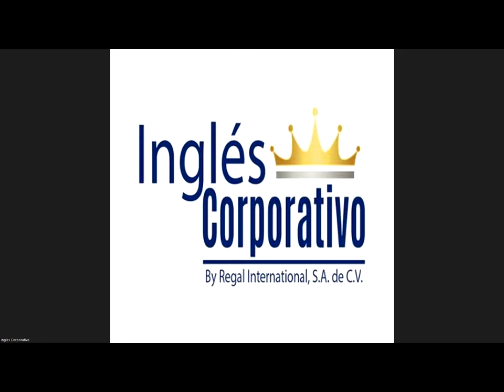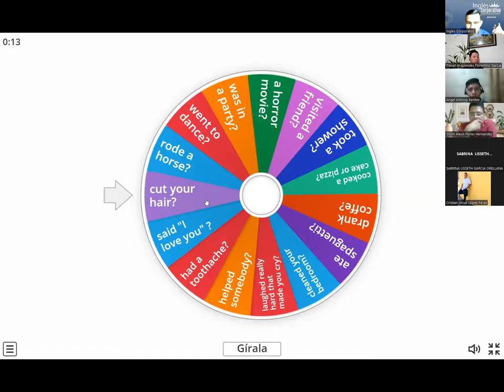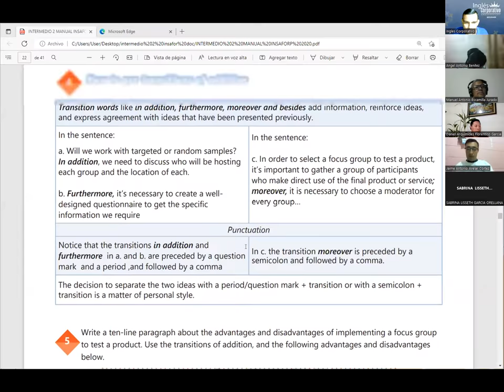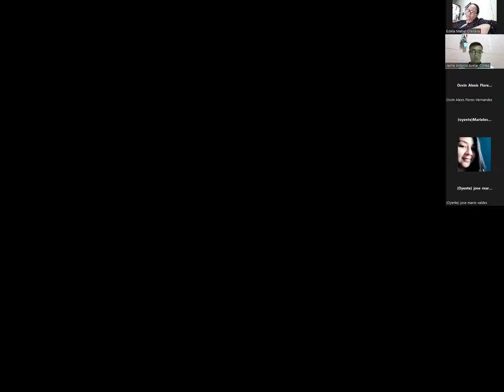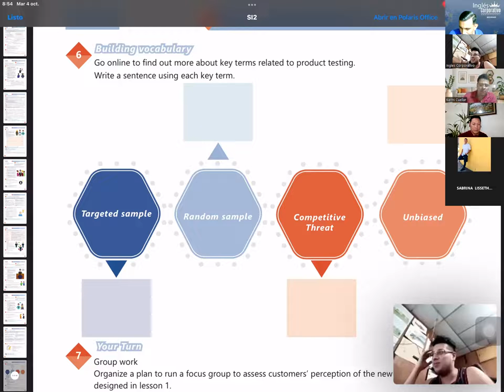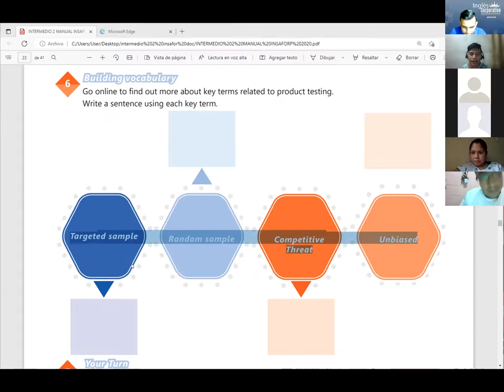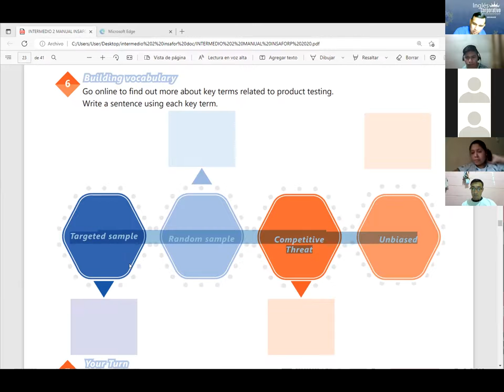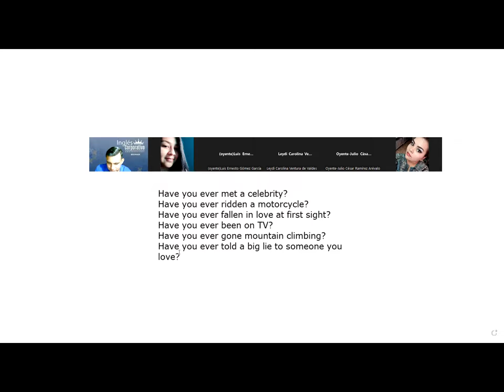Inglés Corporativo-04-10-2022-RUNNING A FOCUS GROUP CONVERSATION